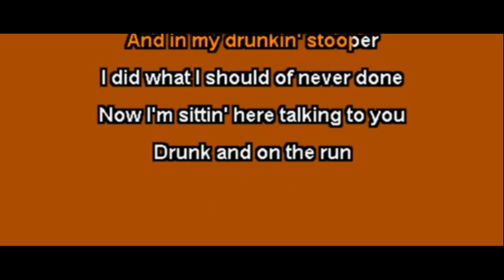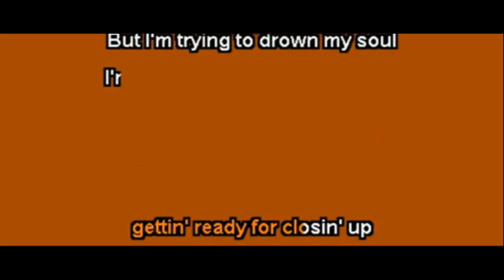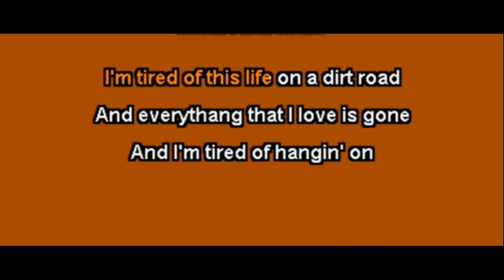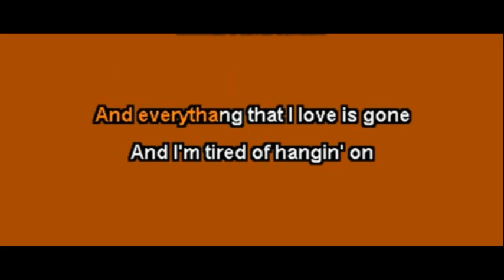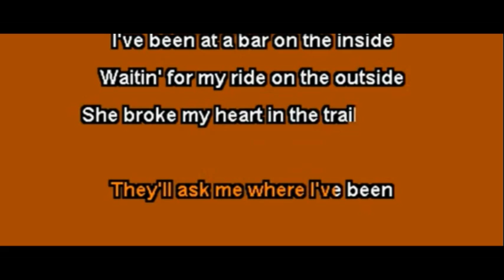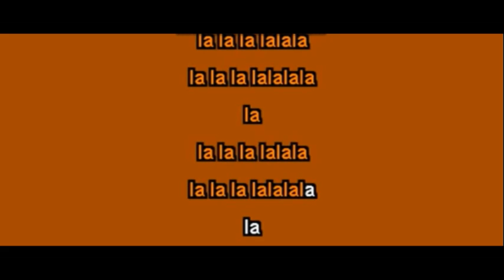Some Random Radio | Bartender Rehashed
otherwise like favorite yada yada